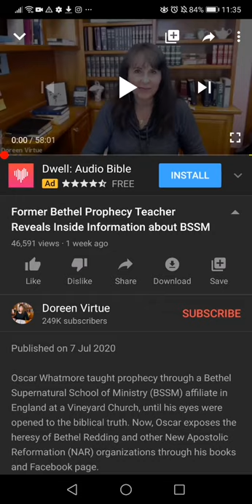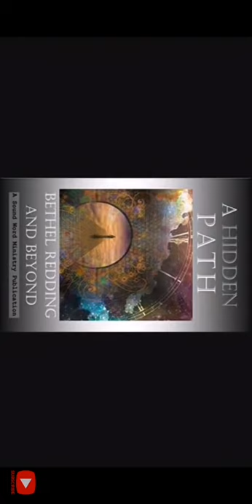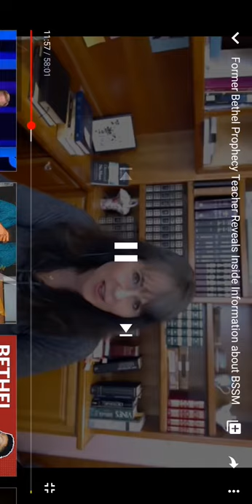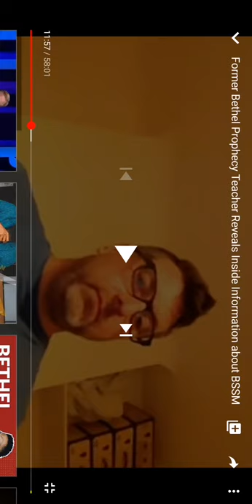EX BETHEL PROPHECY TEACHER TELLS ALL ON BSSM | READ YOUR BIBLE FOLKS!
BOOK RECOMMENDATIONS
Love Languages (USE LINK BELOW)

Attachment Theory